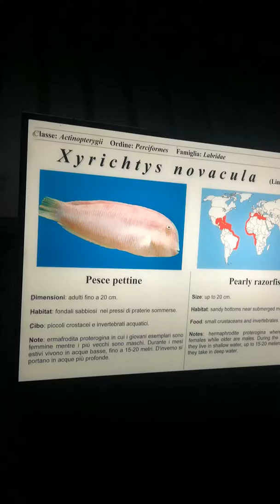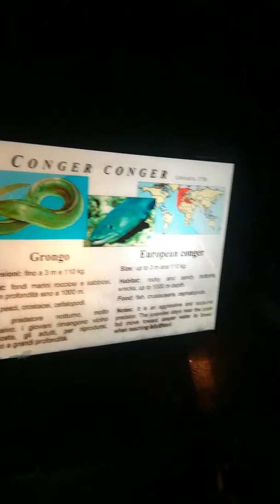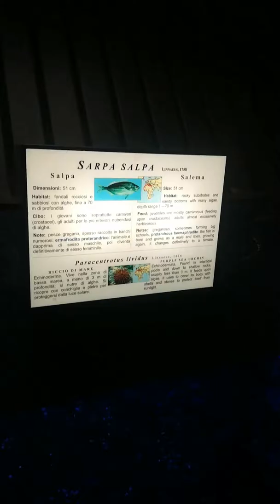Civico acquario marino di Trieste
Civico acquario marino di Trieste, video con tantissimi pesci !
L 'acquario marino di Trieste nasce a Trieste nel 1933 in un lato dell'edificio della ex pescheria Centrale (ora trasformata in sala espositiva, chiamata Salone degli Incanti).

L'acquario dispone di 25 vasche, che ricostruiscono diversi ambienti marini, nelle quali ospita specie prevalentemente adriatiche (celenterati, anellidi, molluschi, echinodermi e crostacei). Al piano terra sono presenti anche una grande vasca ottagonale che ospita squali e razze ed una che ospitava alcuni pinguini (Spheniscus demersus) provenienti dal Sudafrica. Un esemplare di pinguino, noto con il nome di Marco, è vissuto nell'acquario per ben 31 anni.

Il primo piano è occupato dal vivarium dove sono ospitate numerose specie di anfibi, rettili e pesci d'acqua dolce. È presente anche un grande terrario dove è ricostruito uno stagno carsico nel quale si riproducono rospi comuni, rane verdi ed ululoni.